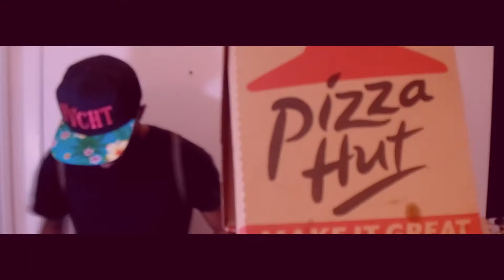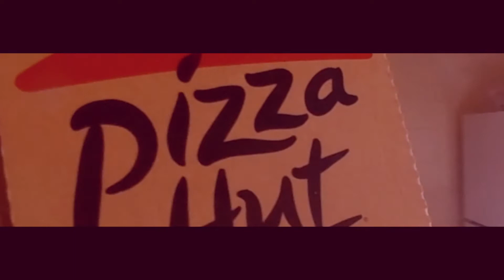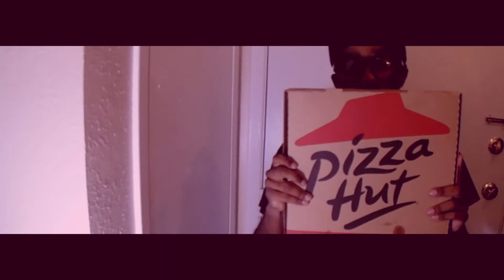"Pizza" | Thy Glorious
Off the new glorious mixtape: CJ World Order
GIRLS LOVE PIZZA, THY GLORIOUS HAS PIZZA ON DECK